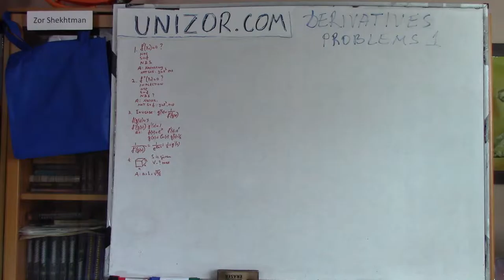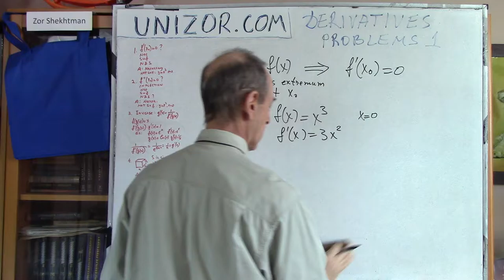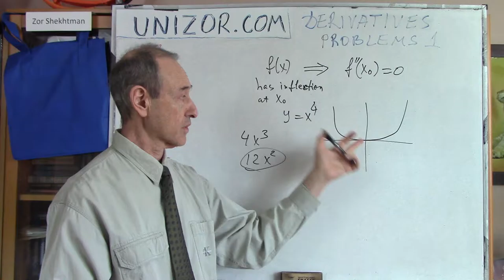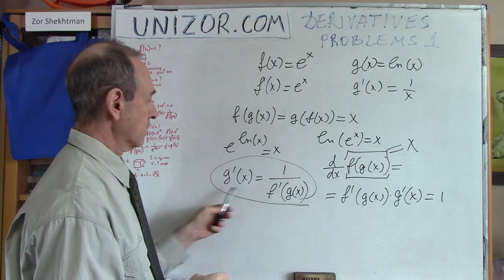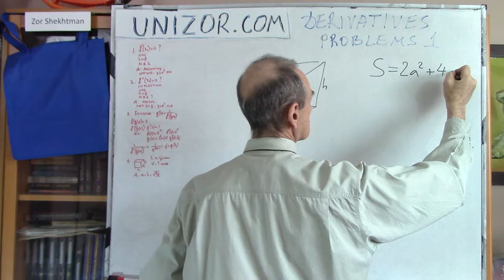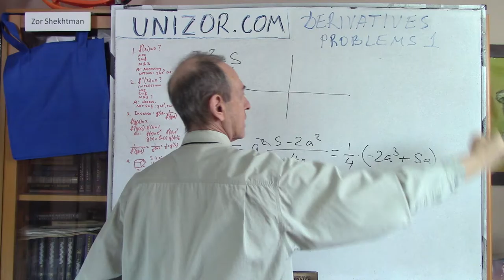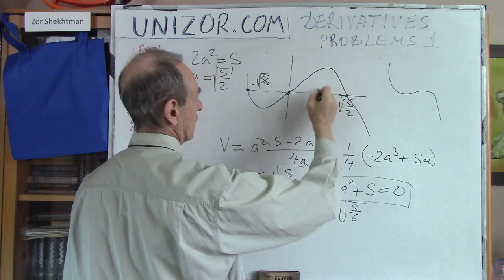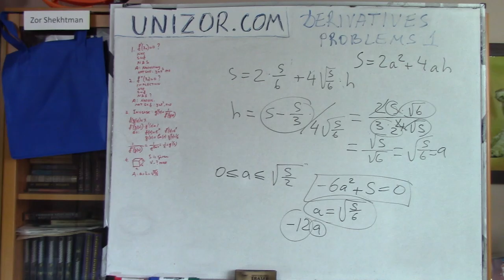Unizor - Derivatives - Problems 1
Derivatives - Problems 1

Problem 1.1
Consider a sufficiently smooth function f(x).
Is condition f'(x0) = 0
(a) necessary,
(b) sufficient or
for f(x0) to have a local extremum (local maximum or local minimum) at point x=x0?
Prove your answer.
Answer
(a) necessary
It is not sufficient because it might be an inflection point, like for f(x)=x^3 at x=0.

Problem 1.2
(a) necessary,
(b) sufficient or
for f(x0) to have an inflection point at x=x0?
Prove your answer.
Answer
(a) necessary
It is not sufficient because it might be a point of local extremum, like for f(x)=x^4 at x=0.

Problem 1.3 - Derivative of the inverse function theorem
Consider a sufficiently smooth function y=f(x) with derivative f'(x) not equal to zero.
Prove that its inverse y=g(x) (that is, f(g(x))=x) has a derivative g'(x) such that
g'(x) = 1 / f'(g(x))
Example 1
y = f(x) = x^n
y = g(x) = x^(1/n) (inverse)
f'(x) = n·x^(n−1)
g'(x) = (1/n)·x^[(1/n)−1] = (1/n)·x^[(1−n)/n]
1 / f'(g(x)) = 1 / {n·[x^(1/n)]^(n−1)} =
= (1/n)·1/{x^[(n−1)/n]} = (1/n)·x^[(1−n)/n] = g'(x)
Example 2
y = f(x) = e^x
y = g(x) = ln(x) (inverse)
f'(x) = e^x
g'(x) = 1/x
1 / f'(g(x)) = 1 / e^[ln(x)] = 1/x = g'(x)

Problem 1.4
Consider all possible regular square prisms with a given surface area.
Under what condition between the length of a base' side a and altitude h the volume of this prism will be minimum or maximum?

Solution
Volume V=a²h
Surface area S=2a²+4ah
Since S is given,
h=(S−2a²)/4a
Substitute it into an expression for volume:
V(a) = a²·(S−2a²)/4a =
= (1/4)·a·(S−2a²)
So, we have to find extremum(s) of function
V(a) = (1/4)·a·(S−2a²) = (1/4)·(−2a³+S·a)
This is a polynomial function of a, defined on an interval from 0 to a maximum value when the volume is still greater or equal to zero, that is satisfying the condition S−2a² ≥ 0.

The extremum of our function within the specified domain is a local maximum.
To find its extremum(s), find the stationary points where derivative equals to zero:
dV/dx = (1/4)·(−6a²+S)
To make sure, we are dealing with a local maximum, we can take a second derivative, it's equal to −3a, and it is negative within a domain of our function, which confirms that a stationary point is a local maximum.
Set the first derivative to 0, getting an equation for variable a:
−6a²+S = 0
Its only root within the established domain is a = √(S/6).
Now we can find the corresponding value of altitude h in terms of surface area S:
h = (S−2a²)/4a = [S−(S/3)]/(4√(S/6)) = √(S/6).
As we see, h=a, which means that the maximum volume is reached when our prism is a cube.